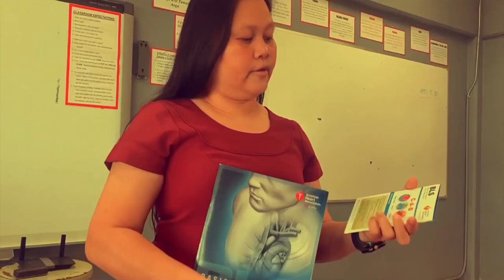Tafuna High School’s HOSA PSA. “Save a Life”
Our group came up with this short film, to give the public a brief view of the purpose and goals of HOSA. The Goal of HOSA is to educate our youth so that they may take on challenges within the medical field. We need strong and dedicated medical professionals mostly now in the time of COVID-19